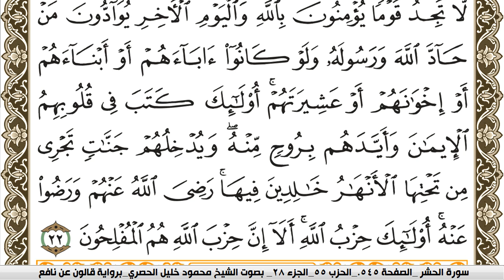سورة المجادلة مكتوبة محمود خليل الحصري Surah Al Mojadala برواية قالون عن نافع